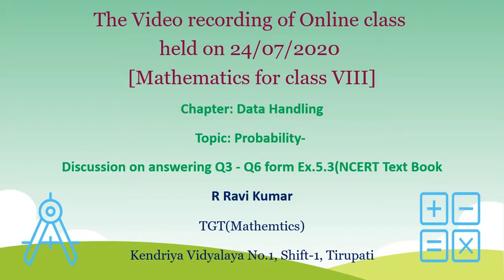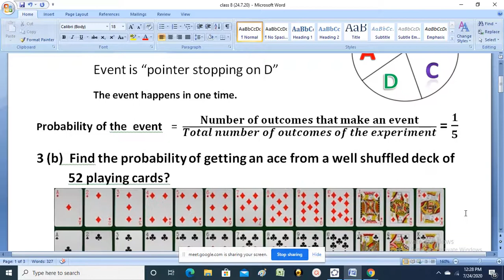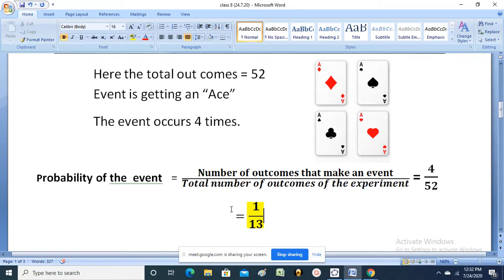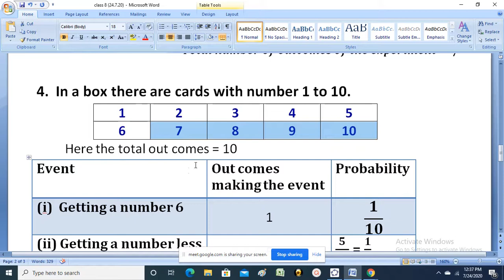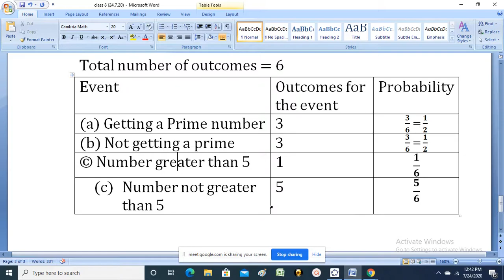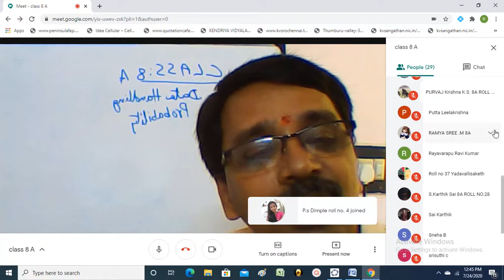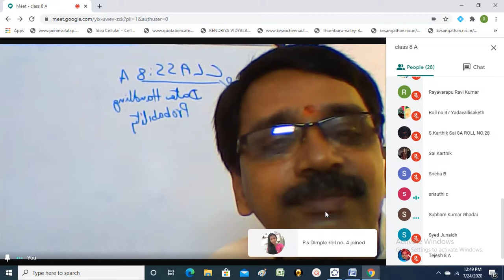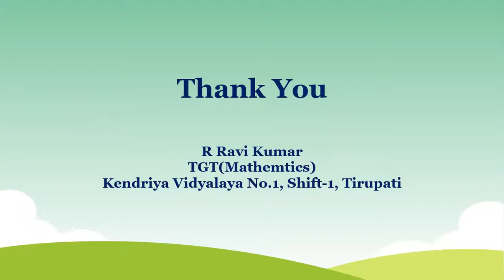class 8 - Data Handling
This is live recording of online class held on 24/07/2020 for class VIII. This video contains discussion on questions from the concept - chance and probability.